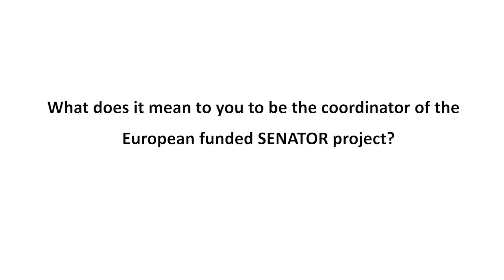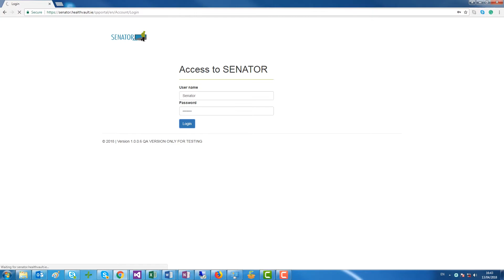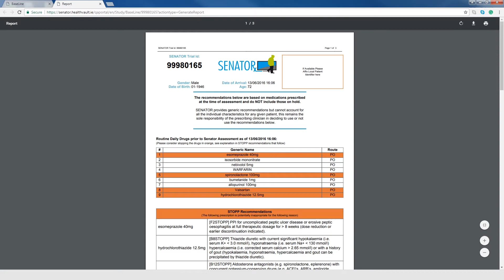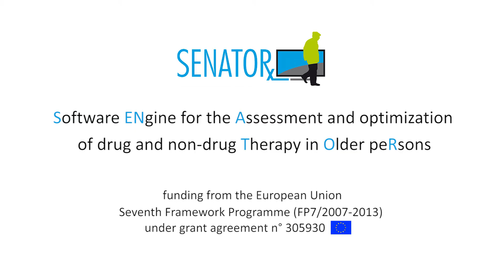FP7 SENATOR project - Prof. Denis O'Mahony about multi-morbidity and polypharmacy in older persons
In Europe, two thirds of people above 65 are suffering from multi-morbidity. This leads to polypharmacy and often to adverse drug events due to inappropriate prescribing. The European funded SENATOR project has therefore developed and tested a highly efficient software engine for the assessment and optimization of drug and non-drug therapy in multi-morbid  older people.
In this video, project coordinator Prof. Denis O’Mahony (University College Cork, Ireland) explains why adverse drug events are strongly linked to multi-morbidity and how the SENATOR software addresses this problem.